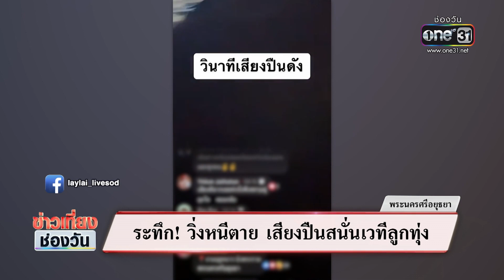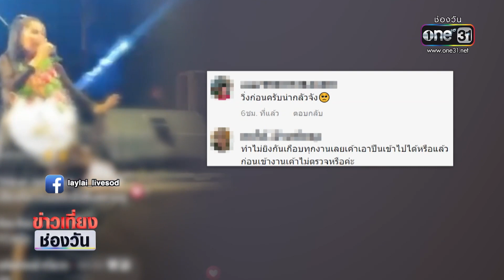ระทึก! วิ่งหนีตาย เสียงปืนสนั่นเวทีลูกทุ่ง | ข่าวเที่ยงช่องวัน | สำนักข่าววันนิวส์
เวทีแสดงดนตรีลูกทุ่ง ที่พระนครศรีอยุธยา โจ๋เขม่นกัน รัวยิงใส่กันไม่ยิ่ง ขณะที่นักร้องสาวลูกทุ่งชื่อดัง "เรไร" กำลังทำการแสดงอยู่ ต้องหยุดแสดงกลางครัน และวิ่งหนีตายหลบลูกกระสุนแทน